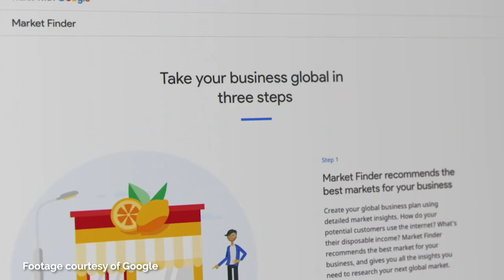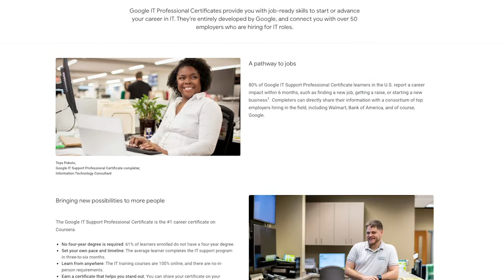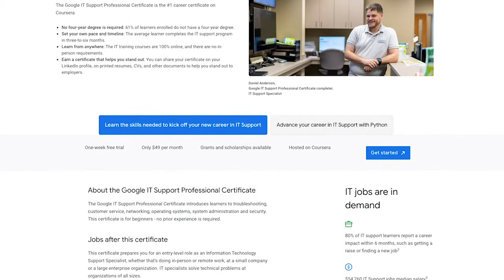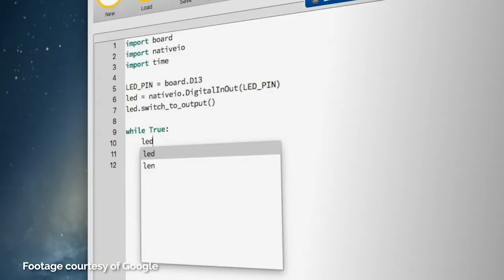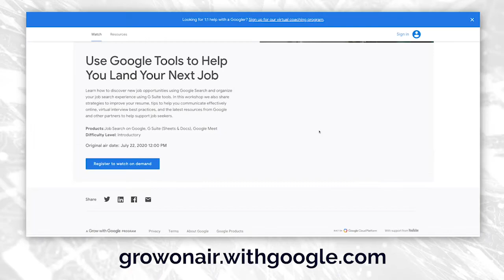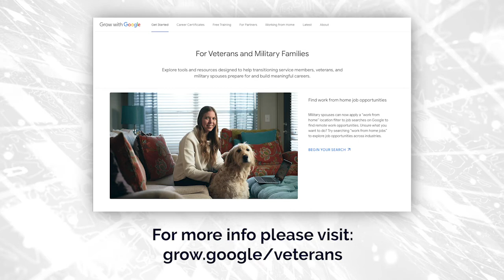Grow with Google for Veterans and Military Families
For TransitioningMilitary